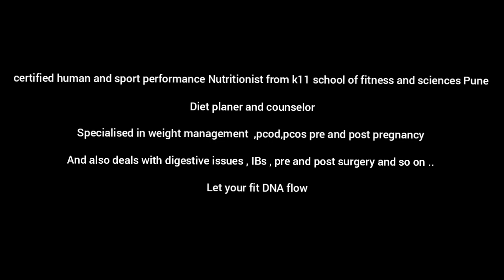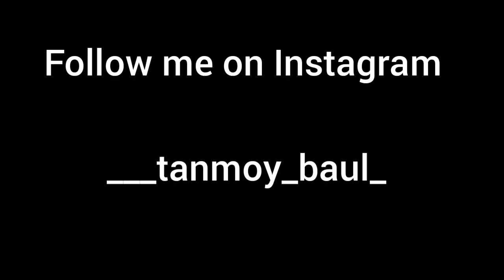Tinsukia to Guwahati || Guwahati tour || Ep.1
certified human and sport performance Nutritionist from k11 school of fitness and sciences Pune
Diet planer and counselor
Specialised in weight management  ,pcod,pcos pre and post pregnancy
And also deals with digestive issues , IBs , pre and post surgery and so on ..
    Let your fit DNA flow